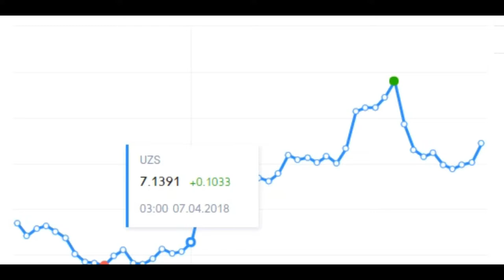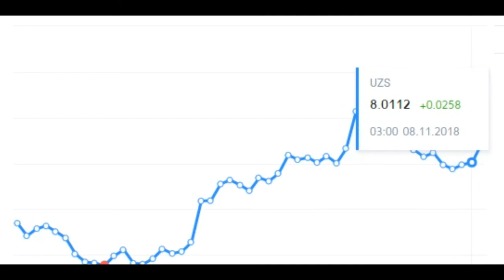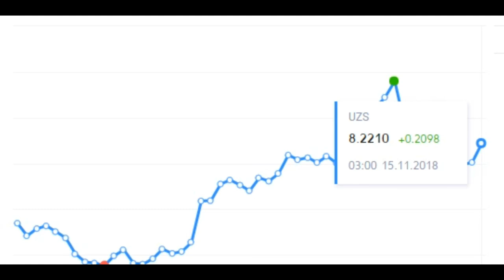Курс Узбекистан.Сум Доллар США (USD) к сум (UZS) ДОЛЛАР УЗ